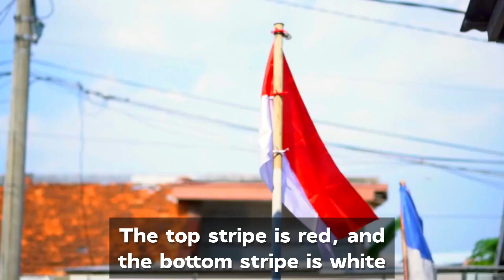Indonesia Flag History & Meaning | Sejarah & Makna Bendera Indonesia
This Video contains the Information regarding History & Meaning of Indonesia flag. When was the flag made & which part means what meaning? If You wanna Explore the world & love to know about different places of the world then this video is for you. I hope that you will like the video. If the video worths for you then please like the video & share it with your friends & don,t forget to subscribe the channel so you,ll get the notification of the upcoming videos. Thanks